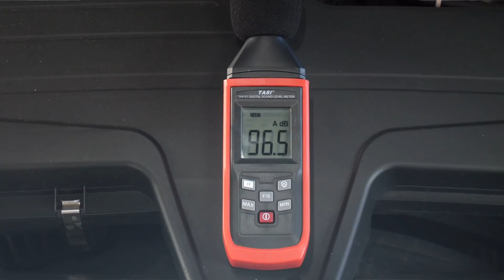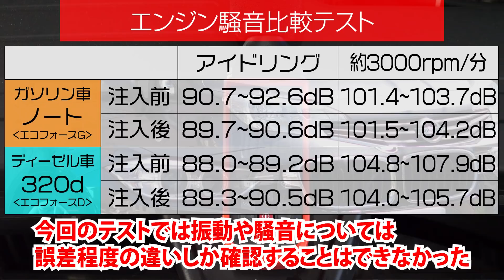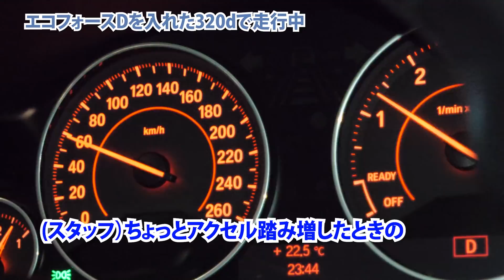燃料油添加剤って、実際どうなの⁉ その２ 車で検証！ ENEOSエコフォース【メカニックTV】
【ENEOSトレーディング株式会社ホームページ】

１．整備士の整備士による整備士の為の動画発信メディア
２．整備士をなりたい職業に
３．車好きによる車好きの為のメディア
４．車をより身近に
５．日常点検、法定整備、車検の促進、車の安全安心を社会に

■映像
○VideoBlocks 様
■BGM
○AudioBlocks 様
■写真
○GraphicStock 様

【映像制作】
■株式会社パンチ